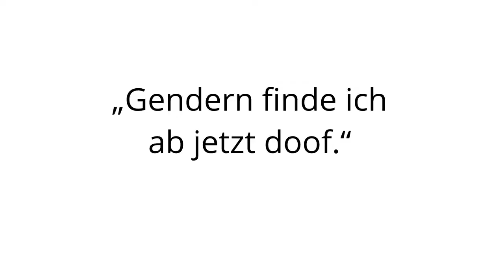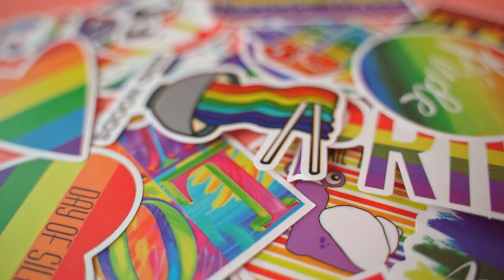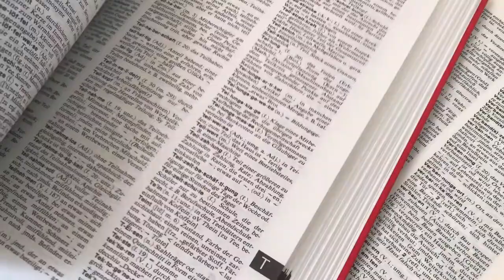Schüler-Indoktrination der Gender Sprache am Beispiel vom BR-Podium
Ende Mai gab es ein Podium im Bayerischen-Rundfunk unter dem Motto Diversity-Talk 2022, bei dem Claudia-Stamm eine Ex-Grünen-Politikerin das Thema “Gendern - Modeerscheinung oder Sprach(r)evolution?” vor Schulklassen moderieren sollte.